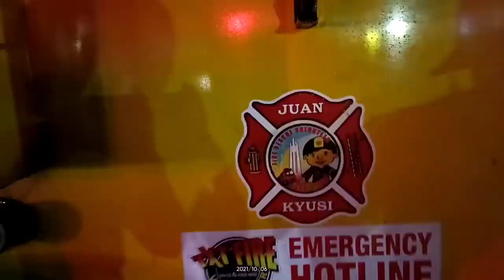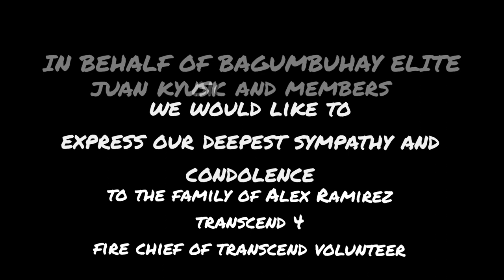Water Salute CHIEF TRANSCEND 4 SIR ALEX RAMIREZ... hanggang sa muli maraming salamat chief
bagumbuhay elite
juan kyusi